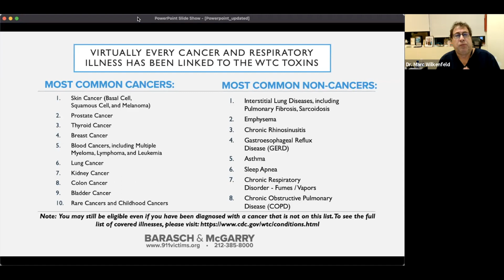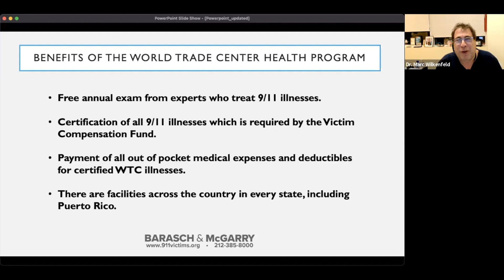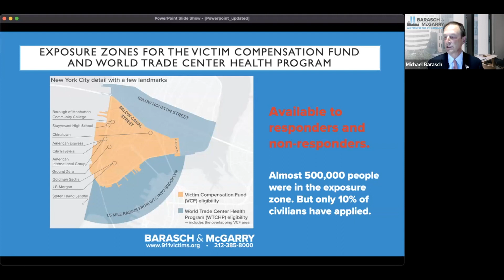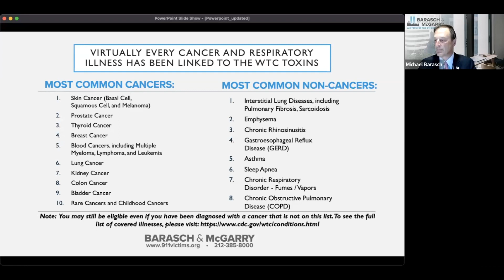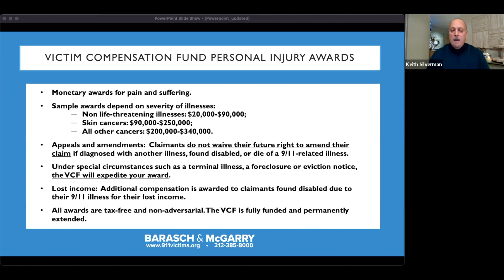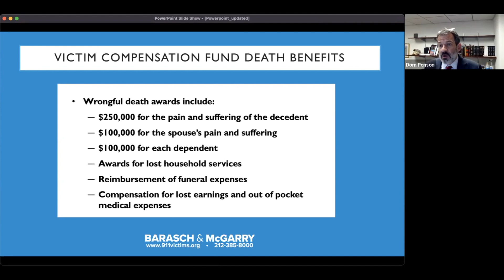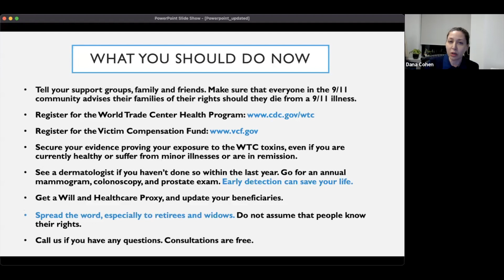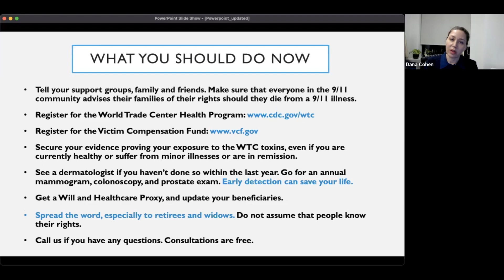9/11 Media Exposure Webinar — hosted by Barasch & McGarry, Lawyers for the 9/11 Community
Barasch & McGarry hosted this free online event to spread the word about the World Trade Center Health Program and 9/11 Victim Compensation Fund. We proudly represent over 150 members of the media. A special thank you to NATAS President NJ Burkett.

Anyone who was in Lower Manhattan on 9/11 or during any part of the 8 months that followed may be eligible for free health care and significant compensation. That includes not only first responders but residents, workers, students, and teachers who were also exposed to the toxic air.